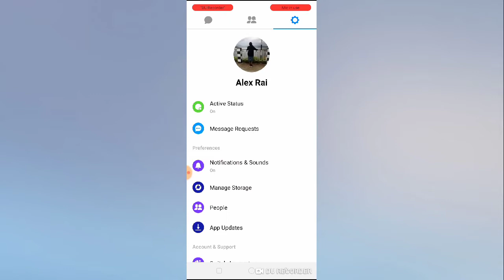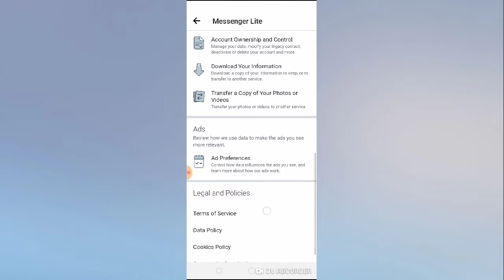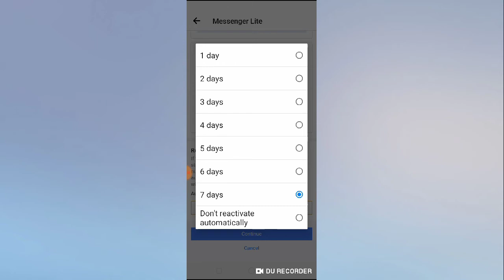How to deactivate your Facebook Messenger account 2021 Alex_Tech